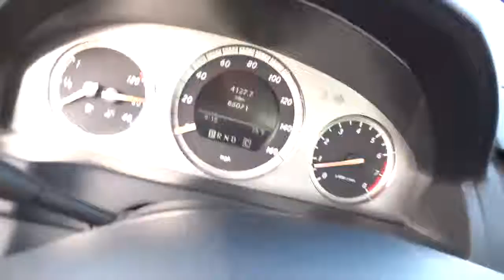2008 Mercedes-Benz C350 San Antonio, Austin, Houston, New Braunfels, Helotes NI10259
2008 Mercedes-Benz C350 Sport - Stock#: NI10259 - VIN#: WDDGF56X88R033002

Gunn Nissan
12838 San Predro

Clean Carfax FULL MUTI-POINT INSPECTION PERFORMED and Includes 3 Month 3000 Mile Limited Warranty. VIP seating. A whisper-quiet ride. San Antonio Nissan Bexar 78209. brbrThis 2008 C-Class is for Mercedes-Benz lovers who are looking for for an outstanding condition car. It sets the benchmark in comfort for this price range and gets you luxury for a fraction of the cost of new. J.D. Power and Associates gave the 2008 C-Class 4 out of 5 Power Circles for Overall Dependability. This C-Class is nicely equipped with features such as Clean Carfax FULL MUTI-POINT INSPECTION PERFORMED and Includes 3 Month 3000 Mile Limited Warranty.